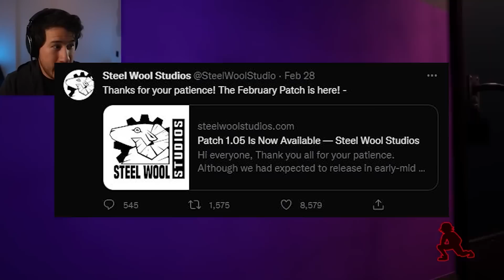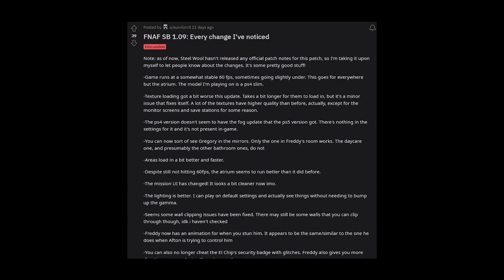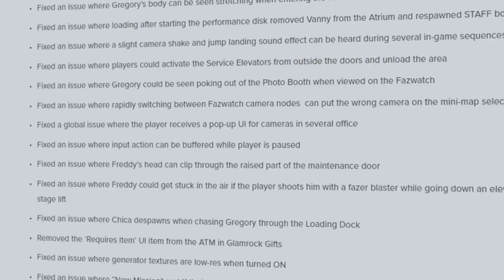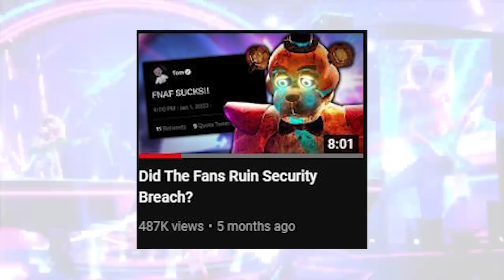The (New) Security Breach Update Is AMAZING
Scott Cawthon FNAF Games:

-Five Nights at Freddy's: Help Wanted (FNAF Help Wanted)
-Five Nights at Freddy's: Special Delivery (FNAF Special Delivery)
-Five Nights at Freddy's: Security Breach (FNAF Security Breach)

FNAF Spin-Offs:

-FNaF World
-Freddy in Space 2
-Security Breach: Fury's Rage

"The Five Nights at Freddy's series consists of horror-themed video games in which the player is usually a night-time employee at a location connected with Freddy Fazbear's Pizza, a fictional children's restaurant that takes inspiration from family pizza chains like Chuck E. Cheese's and ShowBiz Pizza Place. The restaurant has life-size animatronic characters that perform at children's parties. The animatronics wander the restaurant at night and the guard is instructed to watch over them. To progress through the games, the player must guard theirself against animatronics with a variety of tools. In Five Nights at Freddy's, the player can control the two security doors connecting their office to the adjacent hallways as a barrier against animatronics in the vicinity. Each night, the player has a power supply that depletes faster when a tool is used. If the power goes out, the player can no longer use any tools, and is defenseless against the animatronics. Five Nights at Freddy's 2 has different tools; there are no protective doors, and the player must instead use an empty animatronic head and flashlight to defend theirself against the animatronics. The game introduced a music box which must be remotely wound up on a regular basis to prevent an attack from a particular animatronic.8-bit minigames were introduced, which play randomly after death.

he player takes control of a young boy named Gregory, who is locked in a large shopping mall filled with murderous animatronics and must complete numerous missions to survive the night in order to escape. The animatronics found throughout the mall include Glamrock Freddy, Glamrock Chica, Montgomery Gator, Roxanne Wolf, Sunnydrop and his nighttime counterpart Moondrop (also known as the Daycare Attendant), and DJ Music Man. The player will also encounter other types of enemies, which consists of Vanny, a woman dressed in a rabbit costume, employee robots called Staff Bots that can alert enemies to Gregory's location if they spot him, and a security guard named Vanessa. All enemies will get stronger as the night progresses, so the player must adapt to their surroundings in order to survive. Gregory can hide to avoid enemies or throw objects to distract them. Running drains stamina and if it's low, Gregory will not be able to move very fast.

Do you like fnaf? What is the best Fnaf game? Fnaf had many Fnaf songs and fnaf animations and fnaf EVERYTHING. I love that word lol fnaf, it sounds better than Five Nights At Freddy's. why u reading this?? FNAF!!!

Five Nights at Freddy's: Security Breach is a 2021 survival horror video game developed by Steel Wool Studios and published by ScottGames. It is the eighth main installment in the Five Nights at Freddy's series and the thirteenth installment overall, taking place after the events of Five Nights at Freddy's: Help Wanted.The game released on December 16, 2021, for Microsoft Windows, PlayStation 4, and PlayStation 5, while ports for other platforms will be releasing sometime later.